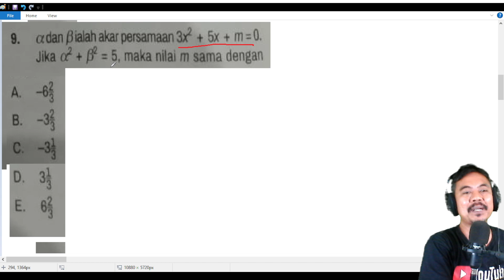persamaan dan fungsi kuadrat matematika kelas 10 kumer latihan soal akhir bab no 9